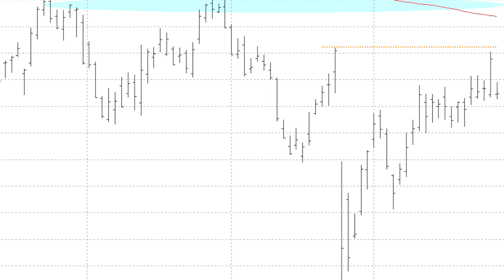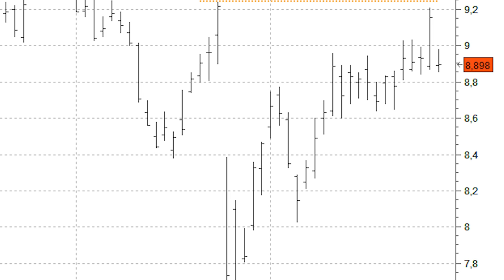Fuertes descensos en Telefónica tras presentar resultados